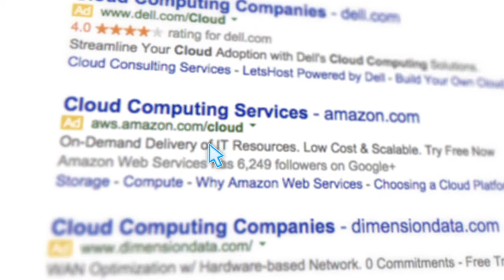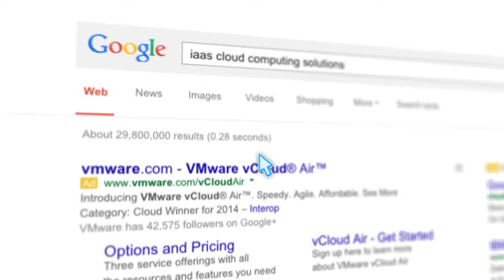Google B2B Sizzle Reel